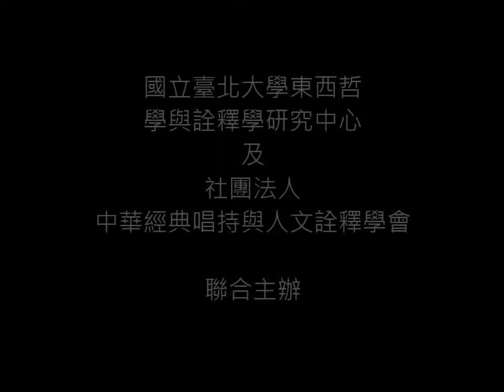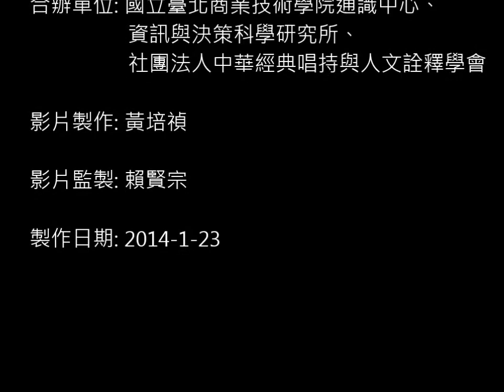自然教室--賴賢宗 郭淑玲 賴一誠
自然教室 (詩作: 賴賢宗。作曲: 郭淑玲)
一片葉/旋舞飄落/示我以寂滅之道/一道光/穿過林間/觸擊諸佛法音/
境教的師徒/以自然為教室/ 藉無心傳承教法/林間/曲徑通幽/幽玄處/石潭瀉春/凝聚智慧的聲光/維摩詰在此教我們以聖默然//

發表於第一屆  經典詮釋與文化傳播學術研討會
第二場北商音樂會
主題:音樂生命教育與茶道
時間:2013年12月19日
地點:台北商業技術學院
由國立臺北大學東西哲學與詮釋學研究中心、
社團法人中華經典唱持與人文詮釋學會  聯合主辦